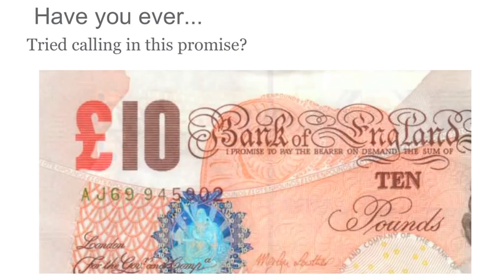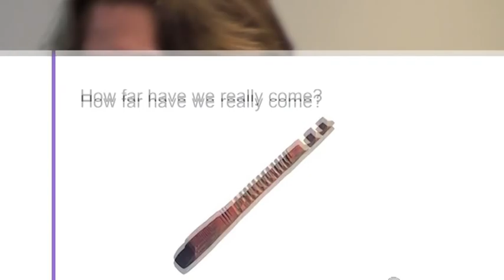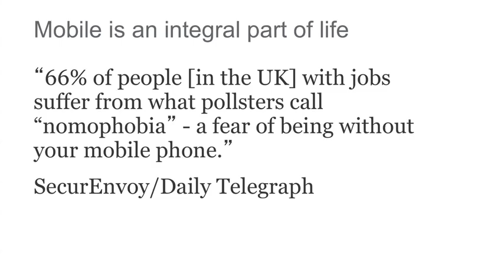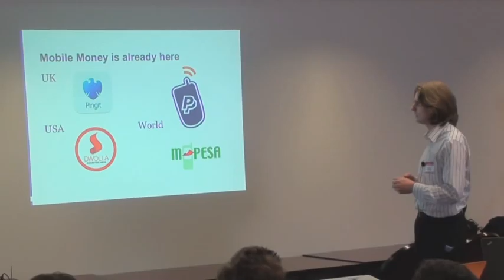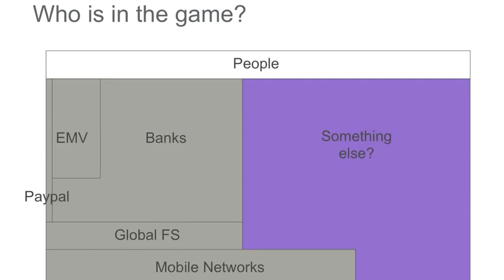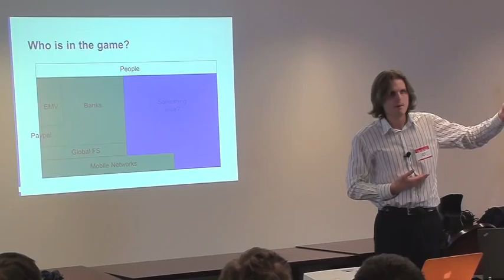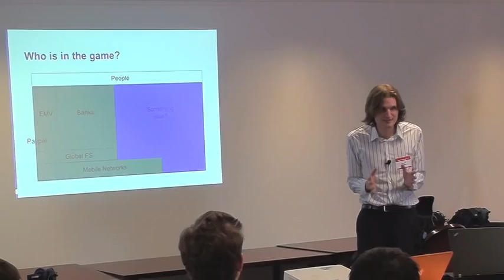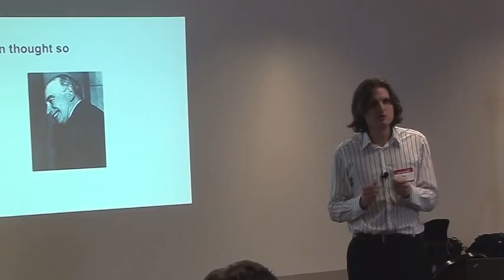Steffan Aquarone, Co-Founder and CEO of Droplet (previously Settle)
, will discuss mobile money payments and virtual currencies